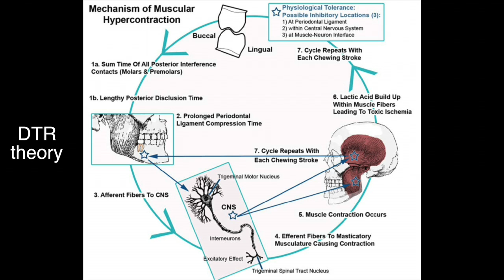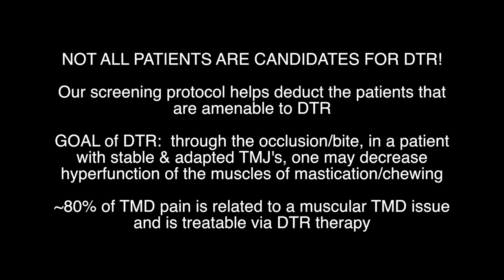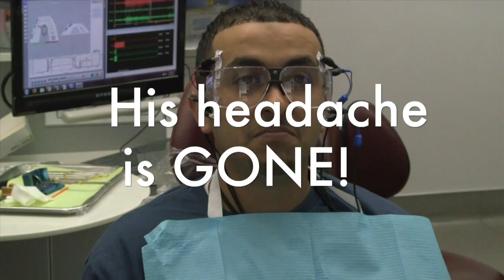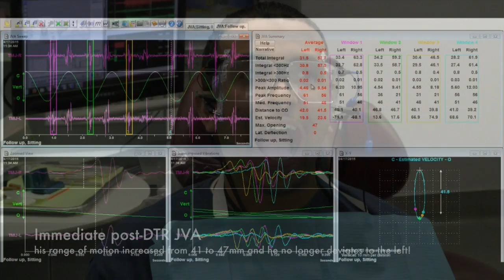TMJ-related HEADACHES resolved by Pinnacle HIlls dentist Dr. Nick Yiannios!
A patient flies in from New York City to see Dr. Nick with a history of headaches, tight shoulder and neck muscles, and chronic tension coupled with an inability to relax his jaw muscles.  After Neural Occlusion protocols indicated that DTR was an appropriate option for him, watch how he responds in less than an hour!  Hint:  he's relaxed and half asleep by the end of his appointment ;)
To learn more, do one or more of the following:

CNOtmj.com